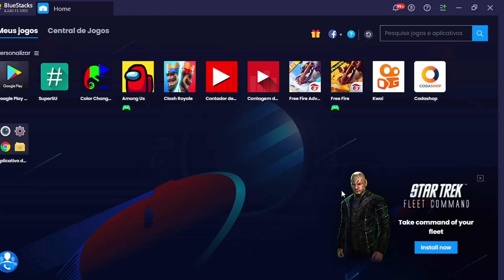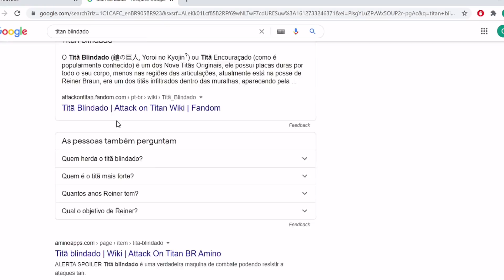E ISSO QUE EU CHAMO DE TITAN...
AMIGOS PASSEM LÁ